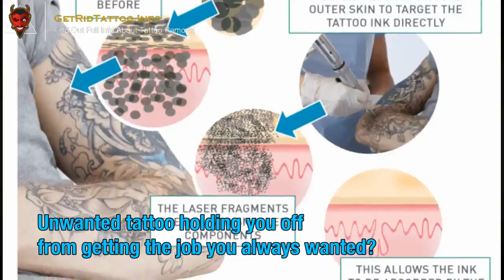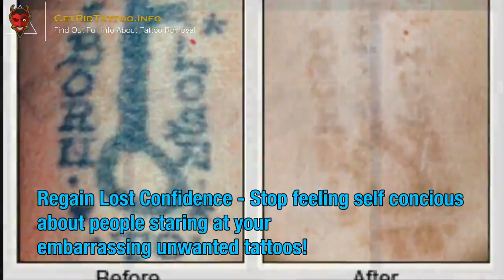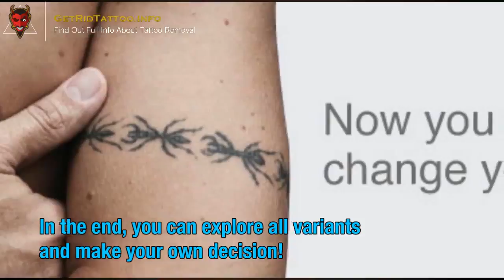Temporary Tattoo Removal – All you need to learn about tattoo removing. Site teaser